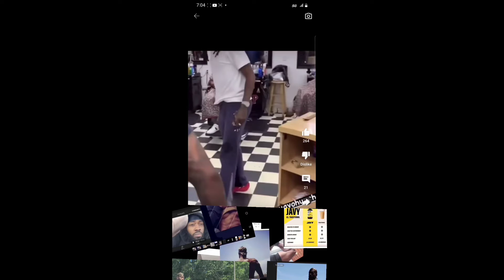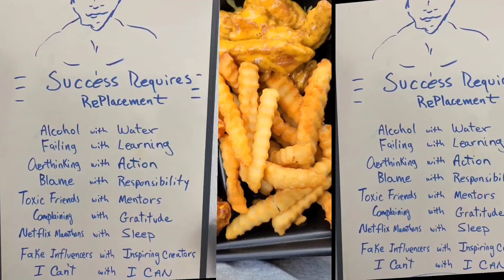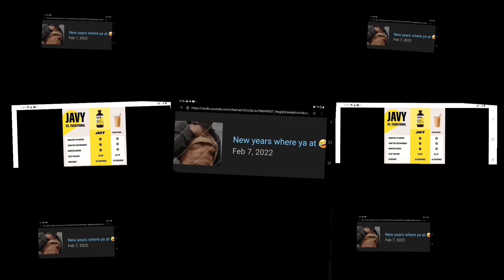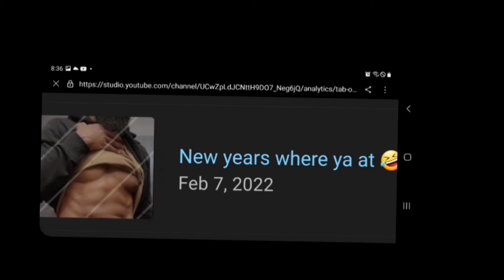Barber Kicked Man out of Chair when " Quavo " Walked in 🤣